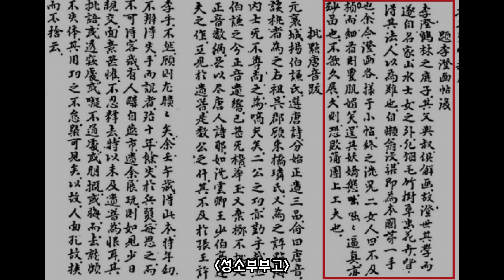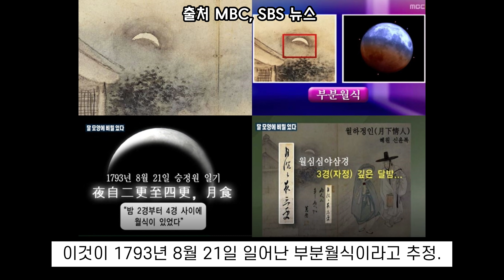조선판 모나리자, 최초의 패션리더...여성을 해방시킨 신윤복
유교사회인 조선에서 여성을 담장 밖으로 해방시킨 화가가 있었으니 바로 혜원 신윤복이었다. 그는 여성을 주인공으로 그 시대 당당한 패션리더와 키스신, 누드화를 그렸다.